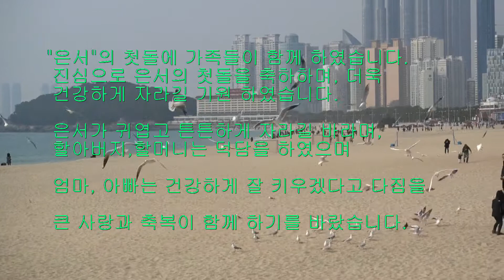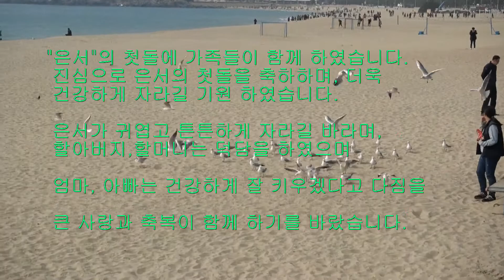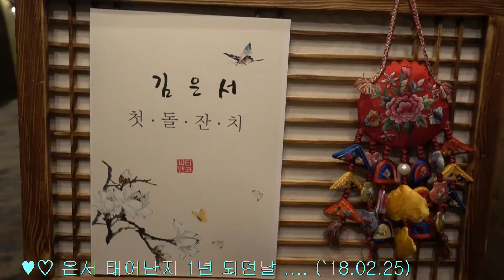♥♡ 은서 태어난지 1년 되던날…. (`18.02.25)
"은서"의 첫돌에 가족들이 함께 하였습니다.
  진심으로 은서의 첫돌을 축하하며, 더욱
  건강하게 자라길 기원 하였습니다.

  은서가 귀엽고 튼튼하게 자라길 바라며,
  할아버지,할머니는 덕담을 하였으며

  엄마, 아빠는 건강하게 잘 키우겠다고 다짐을

  큰 사랑과 축복이 함께 하기를 바랐습니다.